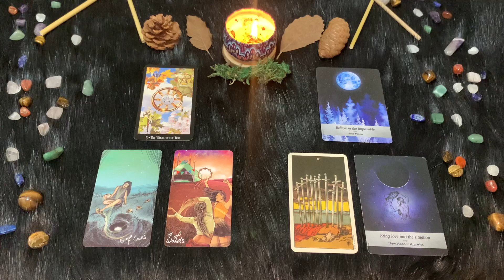| Domenica 15 Maggio | Oroscopo Paolo Fox | Acquario | Partenza sprint… e via!